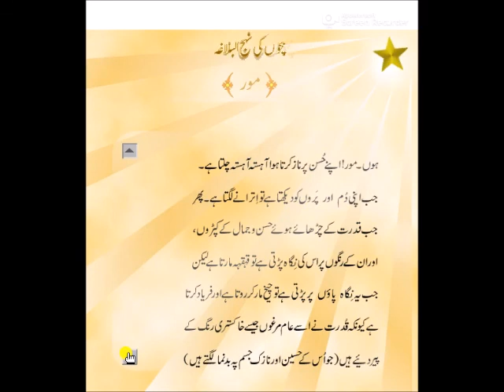Bacho ki Nahjul Balagha | Peacock | Sermon No. 163 | Hazrat Imam Ali A.S | مور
Quran Islamic Center will provide all information of Islam.
Topic : The Peacock
Episode No.
Sermon No. 163
Hazrat Imam Ali A.S.

Regards
Quran Islamic Center